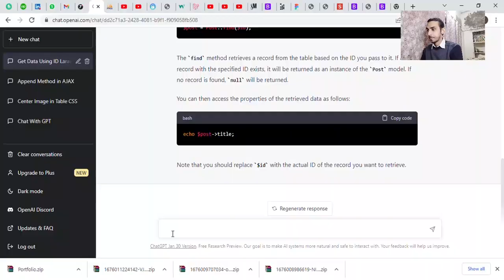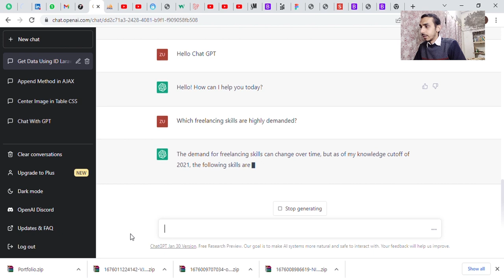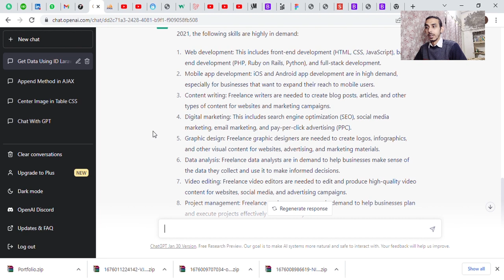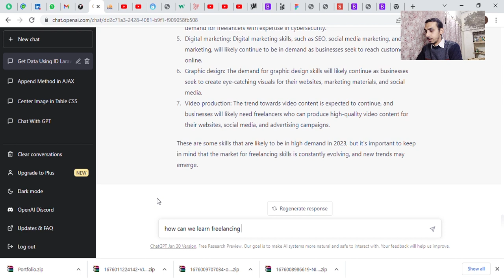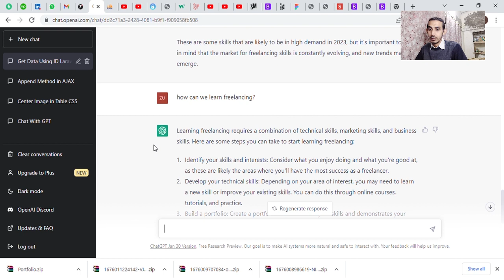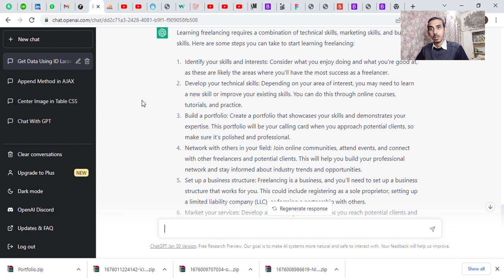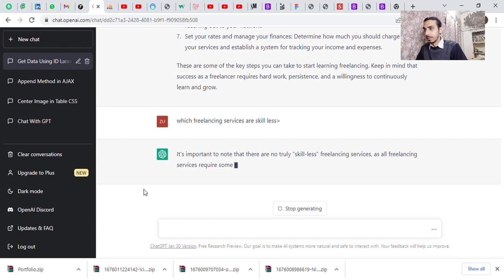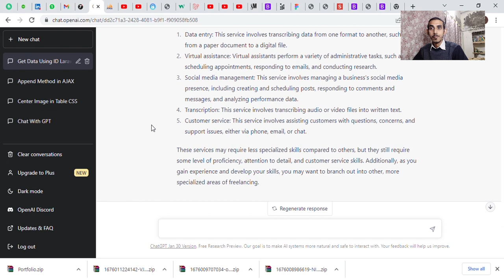The Ultimate Guide to Freelancing | Chat GPT about Freelancing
In this video, we'll cover everything you need to know about freelancing, from finding clients to setting your rates and managing your time. Whether you're a new freelancer or looking to take your freelance career to the next level, this guide has you covered. We'll discuss the benefits and challenges of freelancing, share tips for building a strong portfolio and marketing your services, and walk you through the process of setting up your own freelance business. With this guide, you'll be well on your way to building a successful and fulfilling freelance career.